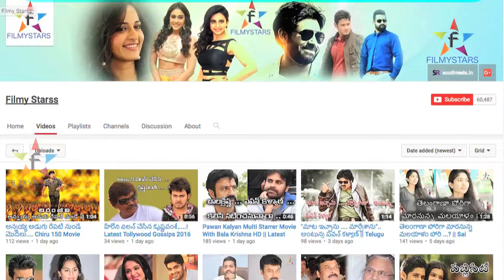Boyapati Ante Endhuku Padadho Cheppina Posani...? || Filmystarss